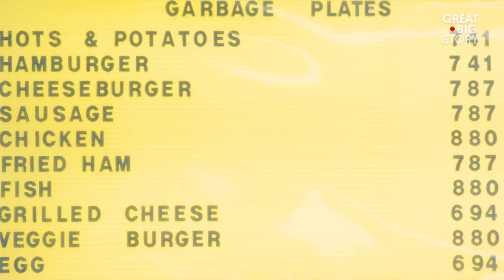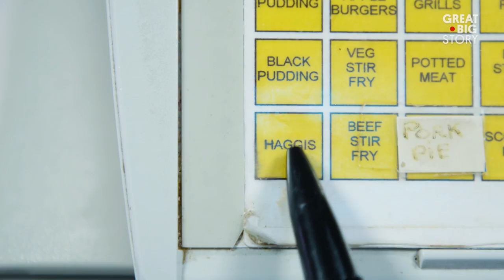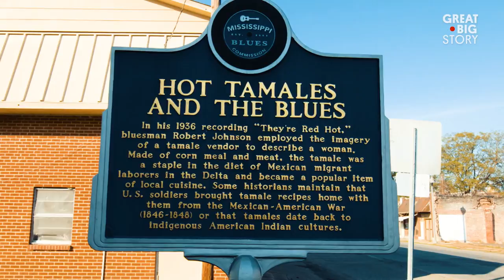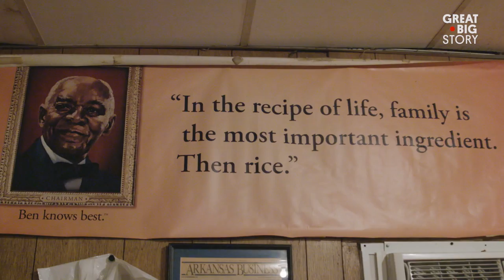Take a Bite of These Signature Dishes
In this reel, we’re taking a bite of five unique dishes from around the world . We travel to England to grab a slice of the famous Stargazy pie, visit Rochester to get a whiff of the garbage plate, and find out how tamales became a Mississippi staple.